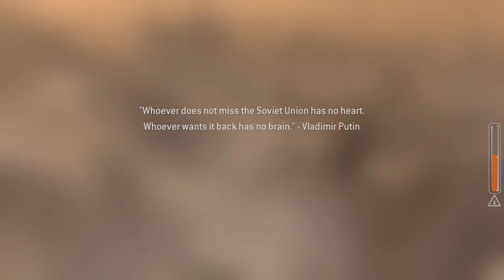Dunkey Streams Call of Duty 4: Modern Warfare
Big thanks to Dunkeys long lost son for catching this while I was at work.